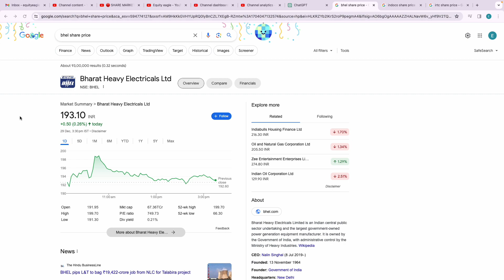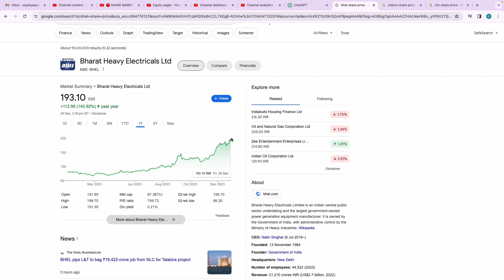BHEL BONUS BHEL SHARE LATEST NEWS TODAY | SHARES NEWS TODAY